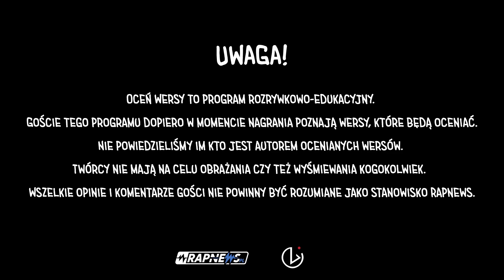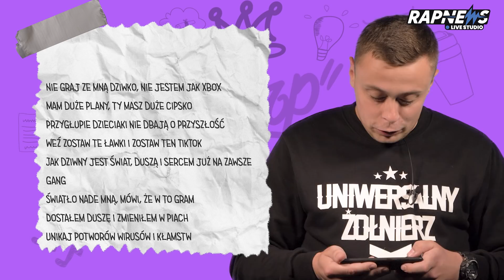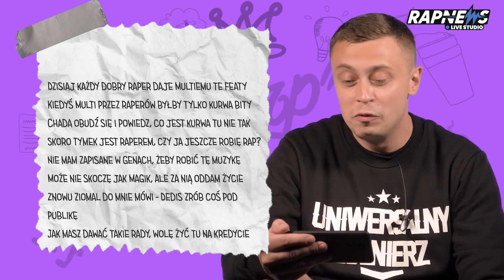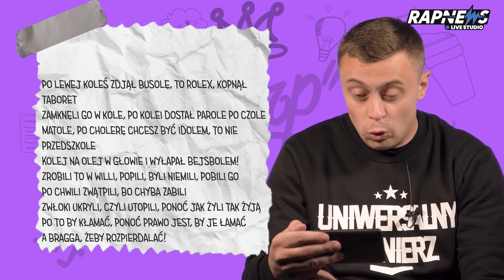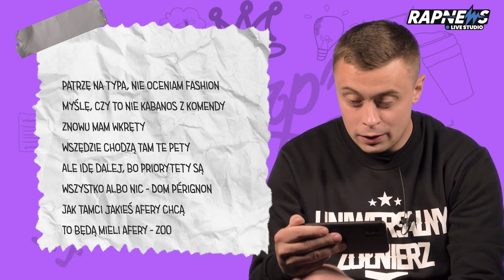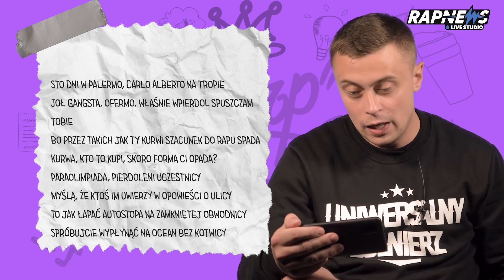OceńWersy S03E10 DEDIS "wszystko ma ręce i nogi" i Fokus, Ero, Epis Dym Knf, Frosti, Intruz, Tymek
OceńWersy S03E10 DEDIS na wersach m.in. Fokus, Ero, Epis Dym Knf, Frosti, Intruz i Tymek!

i PYKNIJ DZWONECZEK 🔔

Chcesz być z nami w ekipie?

📹 Realizacja, montaż, efekty:
Premium Videomaker KOT_VOLSHEBNIK